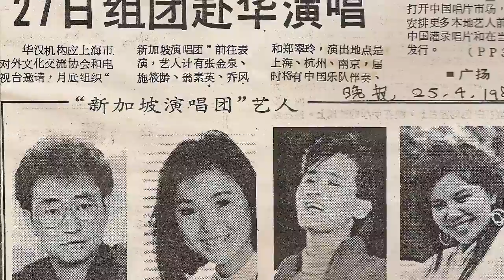雪人 - 翻唱 - 郑翠灵 Lynda Teh-Ogden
这是我使用家里的Karaoke录制的歌曲。加上了一些照片儿。希望你们会喜欢。谢谢你的支持！
Recorded the cover version of this song and also added some photos for the video. Hope you like it, and thanks for your continuous support!